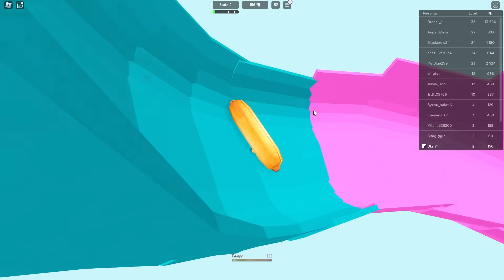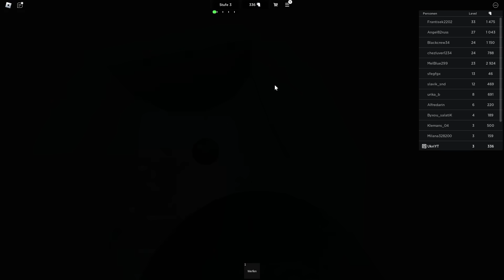Ukri wird GEGESSEN in Roblox!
Ukri und Semlaki - Ukri wird GEGESSEN in Roblox! Schaut bis zum Schluss, um herauszufinden was passiert! :D

Roblox Prank an Freundin / Freunde / Roblox Obbys / Roblox RP ist eine lustige / funny Roblox Challenge von UkriBlox & Semlaki - Roblox & Orksi - Roblox. Viel Spaß mit dem Roblox Video!

•Dieses Video dient rein zur Unterhaltung. Aus dramaturgischen Gründen wurden einige Szenen rausgeschnitten.•

Danke für deinen Support! 💙